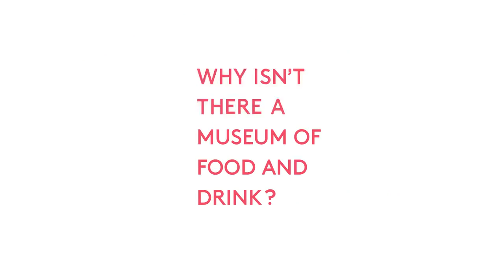What a Food Museum Looks Like MOFAD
MOFAD is a new kind of nonprofit museum that brings the world of food to life with exhibits you can taste, touch, and smell. With innovative exhibits, immersive dining events, and compelling programming, MOFAD is a global leader in experiential food education.